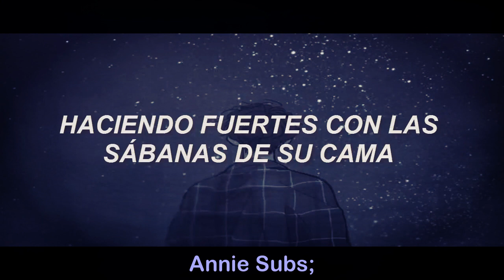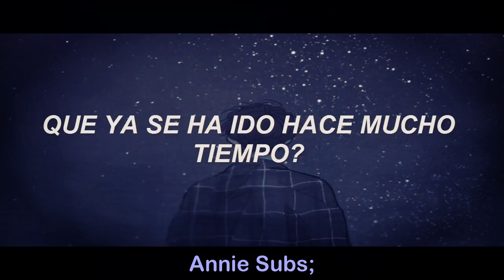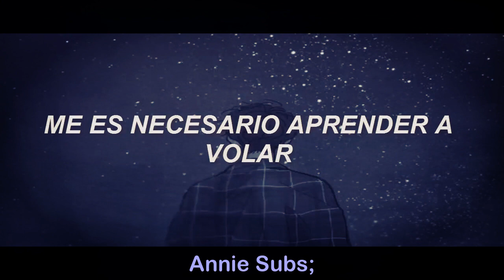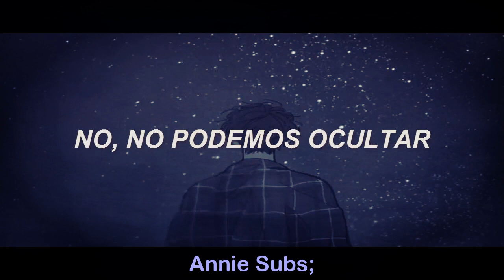Coldrain - Heart Of The Young (Sub Español)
volví luego de una semana gg, me pareció eterna la verdad, well, aquí estoy de vuelta esta vez con heart of the young, una canción que algunos me pidieron muchísimo por traducir, y aquí está después de siglos.

Siempre tomé que esta canción tenía un mensaje muy bonito y todo por su ritmo y etc.
pero una vez me detuve a escuchar que decía; les juro que he llorado xd.
EN VERDAD ES HERMOSA AAAaahH-
desde que volví a darle actividad a este canal fue con el proposito de que más personas conocieran a coldrain y vieran lo que dicen sus canciones, hoy, heart of the young ha sabido sorprenderme, dá un gran mensaje muy hermoso  que ni siquiera se como explicarlo con palabras :').

primer video del año, vamos empezando bien jasjaj.

me ví en la obligación de darle una edición diferente a los demás, ¡espero les guste!

etiquetas;